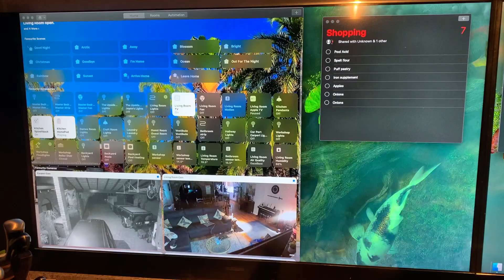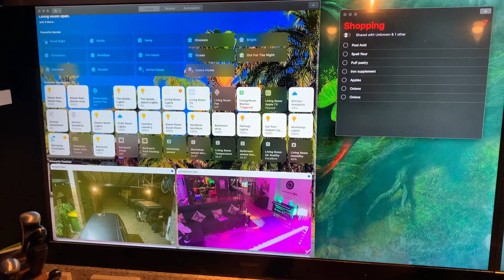From Brown House to Smart House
Mart & Tiff's Renovation (a bit of a break from the Trike!)